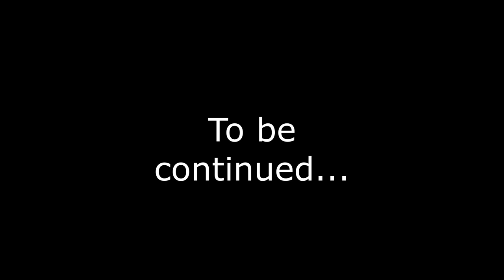Egipt 2020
Egipt travel teaser